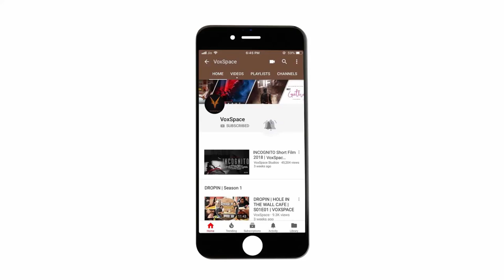VoxTalks With Don Palathara | Savam | Vith | 1956 Central Travencore | Santoshathinte Onnam Rahasyam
There are some film-makers who amuse you, some amaze you, and some who get you to really introspect about certain ideas. Don Palathara is one of those film-makers. Let me not be the first one to tell you, but Malayalam cinema has been at the forefront of really pushing the boundaries of story-telling. In the film-makers that have been doing that Don Palathara really stands out in the sense that his films are like none other and he happens to be an auteur in the true sense of the word. He has already made groundbreaking films like Savam and Vith that play with form like very little film-makers dare to. He has two films right now making the rounds in the film festival circuit, 1956, Central Travancore and Santhoshathinte Onnam Rahasyam, that are bound to sweep you off your feet. We had sometime to discuss his craft and art from his own perspective.